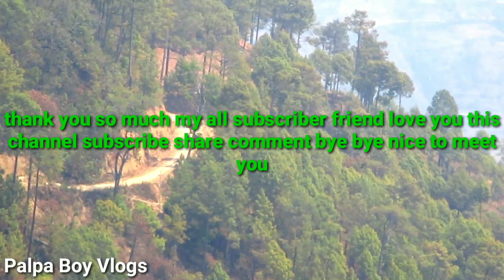India To Nepal Bus Travel Ride = Palpa Boy Vlogs 🚗 🚌 🌍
India To Nepal Bus Travel Trip Ride [Palpa Boy Vlogs] International Ride Videos
Hay Friend Namaste Namaskar Aap Sabhi ko Swagat hai mere palpa boy vlogs YouTube channel Mein ummid karta hun aap badhiya Honge Swasth Honge Swasth Rahana doston aaj main ja raha hun Apne Gaon per aur Shahar Se Apne Gaon Chale jaane ke liye bahut dur hai aur video mein Bane rahiye aur video chalayen to like comment share subscribe Jarur Kijiye bye-bye